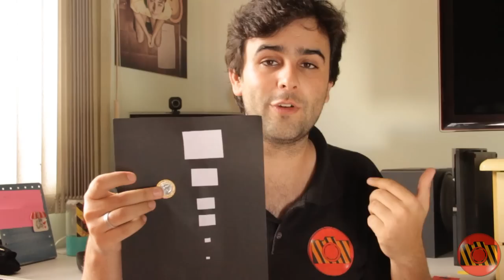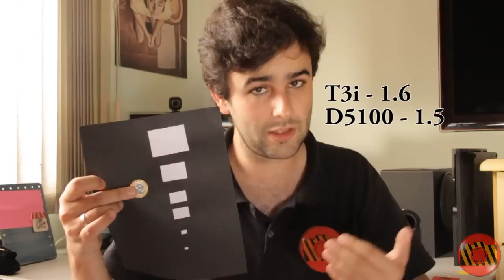#2 Curso de Fotografia do Zona 2# - Sensores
A câmera que eu uso
A minha lente preferida
A lente que eu gostaria de ter
O tripé que eu gostaria de ter

Quer ajudar o Zona da Fotografia?

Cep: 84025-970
Ponta Grossa-PR